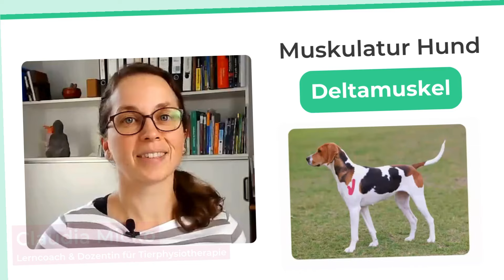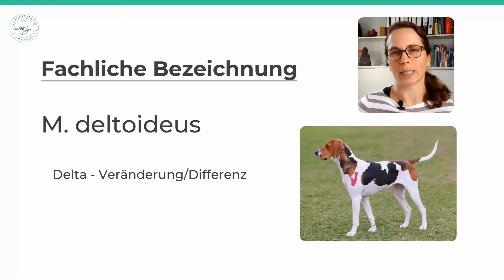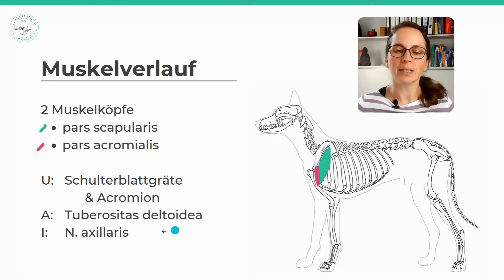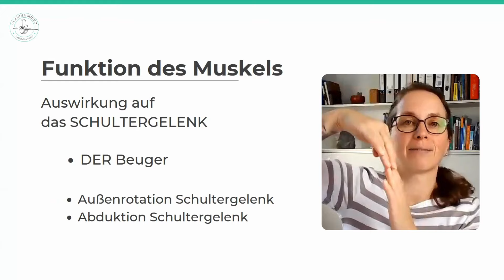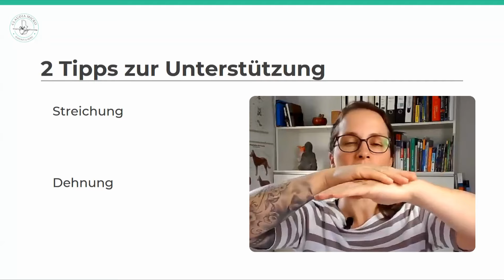Massage beim Hund: der Schulterbeuger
Der Deltamuskel ist der wichtigste Beuger des Schultergelenks und kann verspannt sein durch Überbelastung. Wo der Muskel liegt, was seine Funktion ist und wie Du für Entspannung sorgen kannst, erfährst Du in diesem Video.

🔥 11 Muskeln, die ein MUSS sind für die Tierphysio-Prüfung